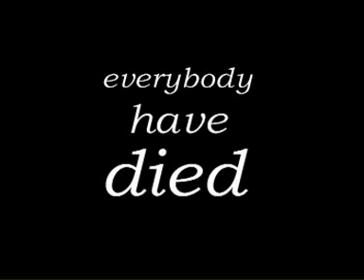Antony and Cleopatra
Comic Trust Saint Petersburg Theatre Company - "Antony and Cleopatra" Performance - Clip